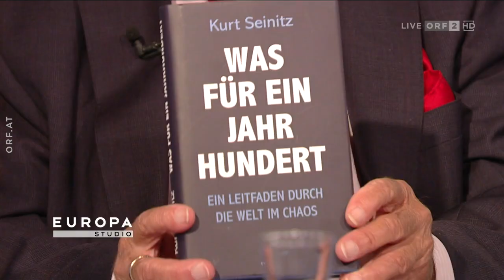Europastudio: EU-Erweiterung in der Sackgasse? (10.7.2022)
Hallo. Hier gibt es für euch eine weitere Ausgabe vom "Europastudio" auf meinem Kanal. Es ist die Ausgabe vom 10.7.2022.